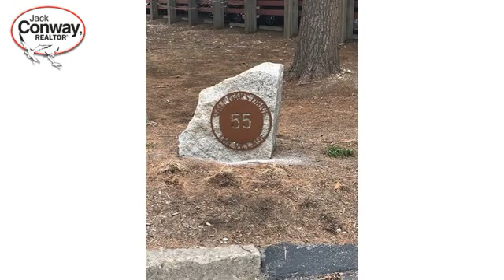Real estate in Columbian Square - Rental property - Listed by Paul Roberts , Jack Conway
Price: $2,600

Village At Tall Oaks  6th floor all one level living. Open floor plan, wall to wall carpeting. All newly renovated kitchen and baths. Master Bath has walk-in design.Condo sets on the back side of the building. Balcony over looks trees. Two parking spots are deeded, one in the covered garage is assigned. Swimming pool and tennis court are a nice addition.  The pool was open this summer, as well as the club house for functions. Great neighbors. Come join us at the Village. Looking for First month, Last month and security deposit